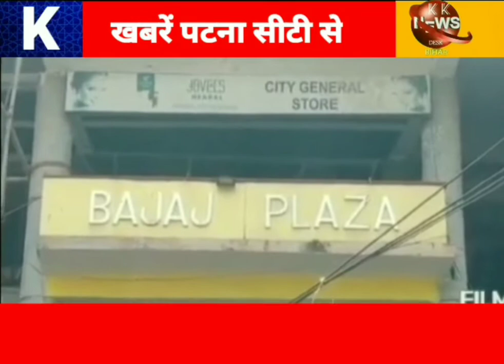नई शिक्षा नीति छात्रों के लिए वेहतर- सुर्या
ON K K NEWS DESK BIHAR